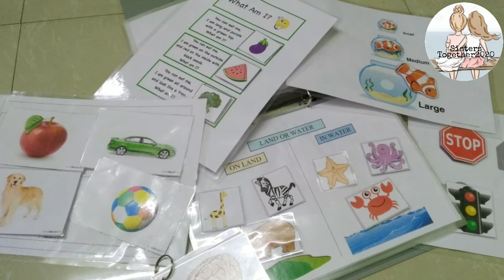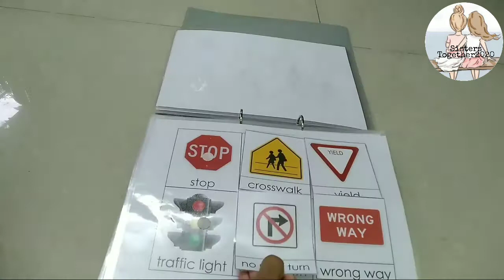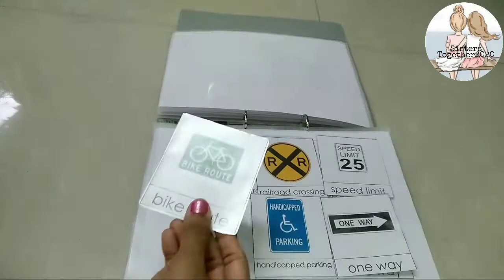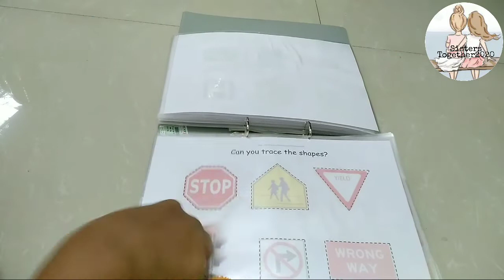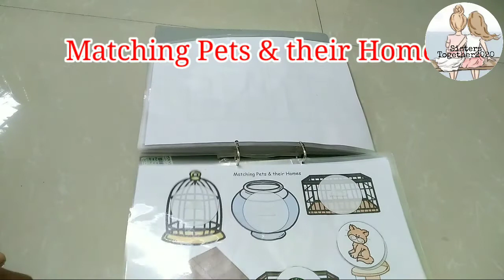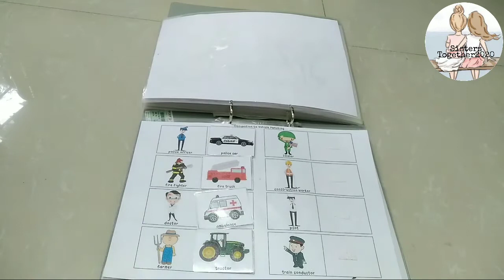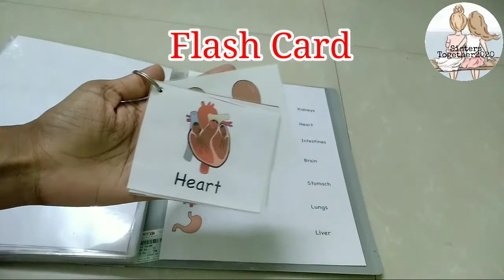Toddler learning binder part2|Free Printable|Fun&educational activities|Busy binder|Preschool binder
Hello Friends,
In this video we will see Toddler learning binder part -2 , fun and interactive learning with toddler. preschool binder.

If you have not checked toddler learning binder part 1 video, here is the link pls do check .,

IF YOU WANT ALL PRINTABLES IN THIS VIDEO

Do check Playlist for more DIY's and Learning Activities